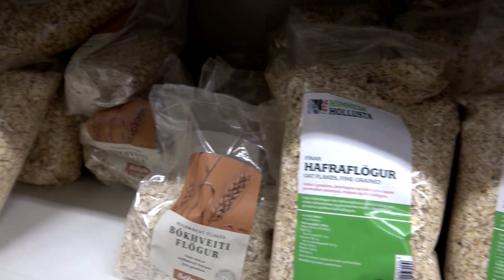Hugarfar - Trailer 1 - 1 min v2